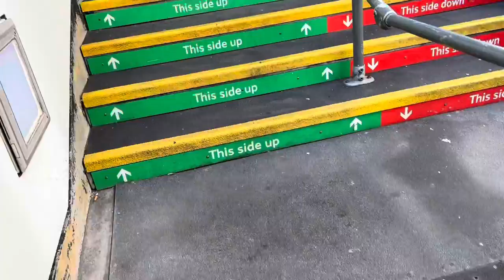TRAVEL VLOG | DATE NIGHT IN LONDON CITY | SKY GARDEN, HARRODS, OXFORD STREET